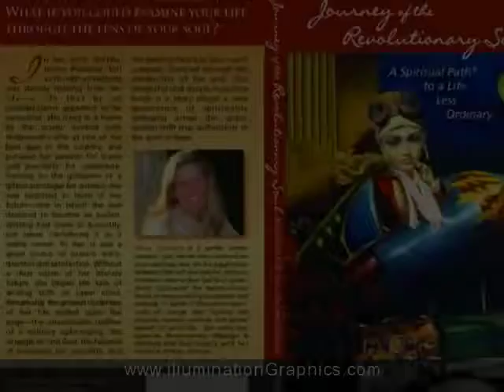Graphic Design Grants Pass Oregon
Looking for quality graphic design? Illumination Graphics has over 30 years professional experience and expertise in graphic design. Illumination Graphics has been providing graphic design to Grants Pass, Oregon for over 12 years and we are proud to be serving Josephine County and beyond.

Graphic Design company in Medford, Oregon. Graphic designer with over 30 years professional experience in graphic design.

Illumination Graphics provides outstanding graphic design, creates exceptional and professional brochure designs, print and online newsletter design, custom business card design, print catalog design, professional logo design, postcard design with a flair, and CD label designs that will knock your socks off! Designing newspaper ads, book covers and magazine ads is a specialty of ours.

We also provide discount brochure printing for your full color brochure. And be sure to ask about our logo design packages.

    Full color brochures
    Custom postcards & rack cards
    Unique business cards, letterheads & envelopes
    Newsletters and catalogs
    Newspaper & magazine ads
    Direct mail flyers and posters
    Magazine design

    4 color flyers and sell sheets
    Custom logo designs
    Book design --
    interiors and covers
    Gift certificates & rate cards
    Website design
    CD Design
    We handle printing too!